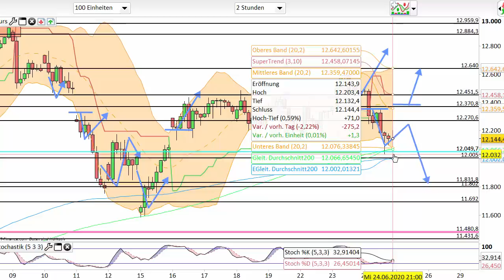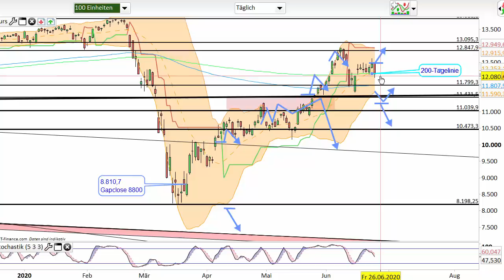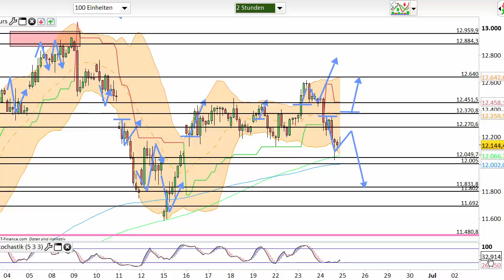Dax Analyse 25.06.2020